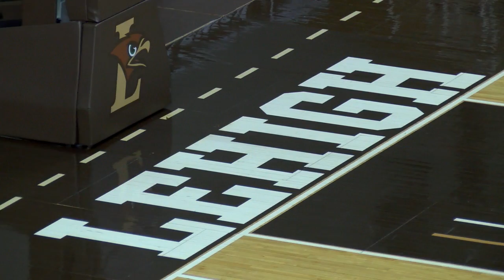Like father, like son: Lehigh’s Tim Kempton shares in his father’s love of basketball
Tim Kempton Jr. grew up surrounded by a high-level of basketball with his father, Tim Kempton Sr., spending 8 seasons as a player in the NBA. The two-time Patriot League Player of the Year is following in his father’s footsteps, while creating his own unique legacy.